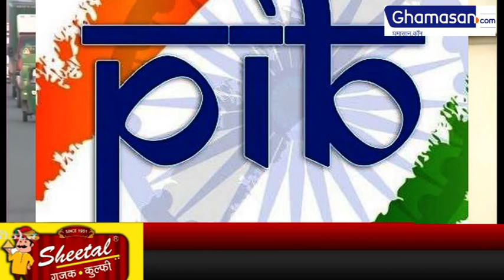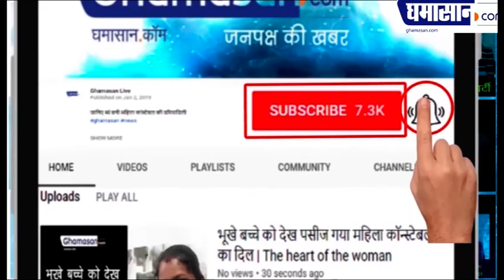Fact Check : Corona Pandemic में Modi सरकार नागरिकों को दे रही ₹7500? दावा कितना सच?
Corona Pandemic में Modi सरकार नागरिकों को दे रही ₹7500? Is Indian government really giving 7500 rupees?